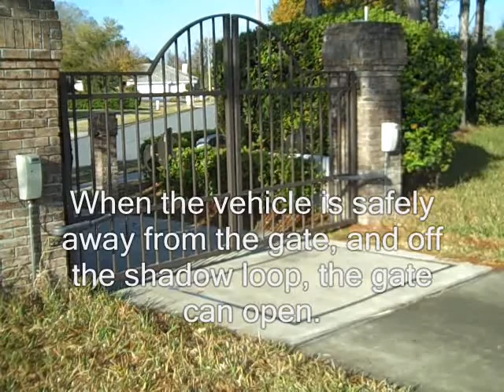How To Use Estate wing Gate Openening Shadow Loop